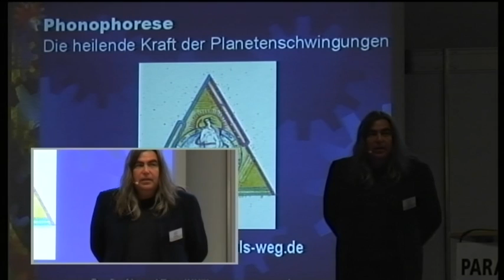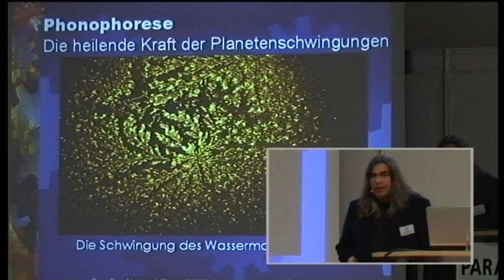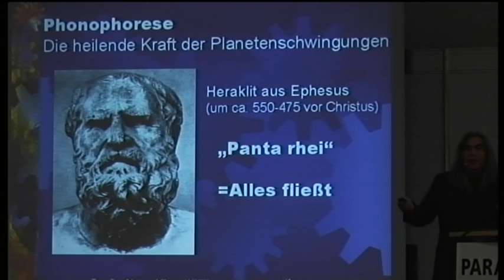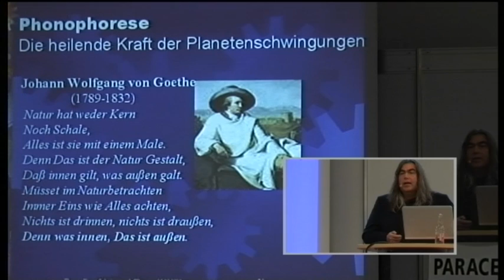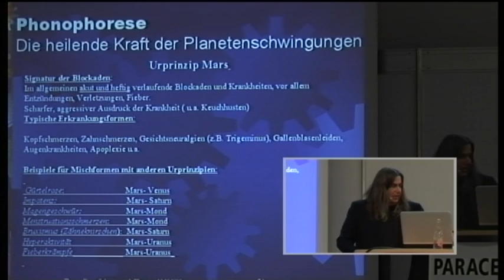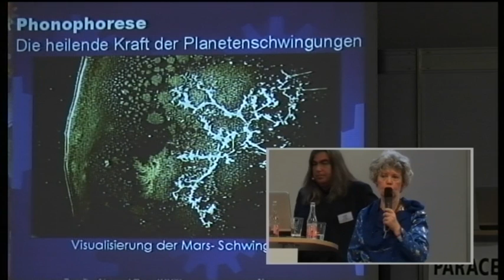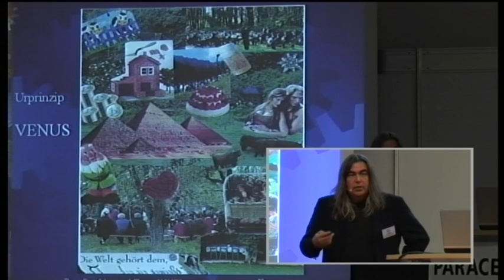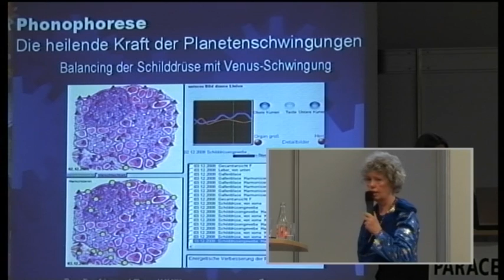1/2: Thomas Künne: Phonophorese - Harmonie durch Schwingungen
Ist bei einem Konzert ein Instrument verstimmt, so trifft das auf den gesamten Klangkörper zu, und wahrscheinlich auch bald auf die Zuhörer. Beim Körper entspricht das Instrument dem einzelnen Organ, das sich auf den gesamten Körper und das Wohlbefinden des Menschen auswirkt.
Das Gesetz der Polarität ist fast allen Menschen mittlerweile bekannt: Yin und Yang, Hell und Dunkel, männlich und weiblich sind Beispiele dafür. Wenn es Schwingungen gibt, die uns krank machen, so muss es gemäß diesem Gesetz auch Schwingungen geben, die uns gesund machen. Thomas Künne zeigt von Bärbel Ghitalla aufgenommene Bilder der Schwingung des Wassermannzeitalters.
Phonophorese, die "Tonpunktur", kann heilende Schwingungen über Körperregionen, den Gehörsinn, die Meridiane oder Akupunkturpunkte auf den Klienten übertragen.
Schwingung formte die Materie, so die Weisheit der alten Veden, der indischen Urschriften. Weitere Quellen für dieses Wissen sind Rudolf Steiner, Heraklit, Hermes Trismegistos, Paracelsus, Johann Wolfgang von Goethe und heute die Quantenphysik oder das Global Scaling. Da es ein kosmisches Gesetz zu sein scheint, in Harmonie zu schwingen, so können wir die Schwingung über den Klang auf uns wirken lassen, mit ihr in Resonanz treten und so zur Gesundheit zurückkehren.
Thomas Künne und Bärbel Ghitalla zeigen in einem großen Teil des Vortrags mit Hilfe von energetischen Bildern, welche nachvollziehbaren Wirkungen die Phonophorese auf Organe und das Blutbild hat. Letztendlich beruht diese Therapie auf C. G. Jungs Theorie des Kollektiven Unbewussten und der von ihm beschriebenen Archetypen, die von Rüdiger Dahlke im Bereich der alternativen Medizin angewandt und eingesetzt wurde.